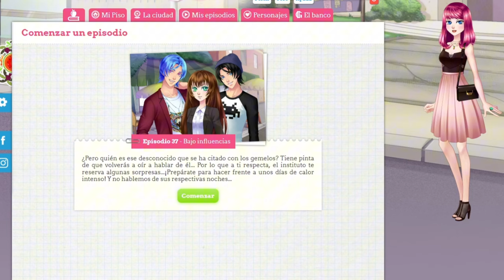[RUTA KENTIN] UNA NOTICIA DESGARRADORA Y UN REGALAZO | Corazón de Melón | Ep. 36.6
No olvides utilizar mi link de Instant Gaming a la hora de realizar tus compras invertidas en videojuegos, eso me seria de mucha ayuda puedes encontrar videojuegos con hasta incluso más del 50% de descuento:

ID de EA App: MK8deluxe
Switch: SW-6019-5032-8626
Xbox Live: BonnieFazGammer7
Corazón de Melón: KellyYT288
Eldarya: KellyELD

En Corazón de Melón soy ruta Kentin y Rayan, y en Eldarya soy ruta Valkyon y Lance en la nueva era (si, soy bien traidor).

Ya tengo una computadora decente.

Mis consolas favoritas son: La Wii U, Switch, Gamecube, Wii, Xbox One, Las consolas portátiles de Nintendo (mucho Nintendo) y por supuesto PC.

Edito con CapCut y Wondershare Filmora (solo hago miniaturas de momento)
Capturadora: HDMI Video Capture (capturadora china)

Reglas e información:

Comentarios spamers serán borrados al igual que los comentarios malos que realmente lleguen a ofender, así como insultos hacia mi persona o algún otro usuario, comentarios homofóbicos, machistas, hembristas, racistas, etc., si se trata de verdaderas criticas constructivas no serán borradas, ni tampoco comentarios que se nota que están bromeando (como chistes de humor negro).

No tengo horario fijo para el canal así que subiré un poco al azar o lo que haga falta subir.

No tengo fecha para subir vídeos así que subiré cuando pueda y quiera, aunque tampoco voy a dejarlos sin vídeo durante un mes.

Content especially aimed at teenagers.